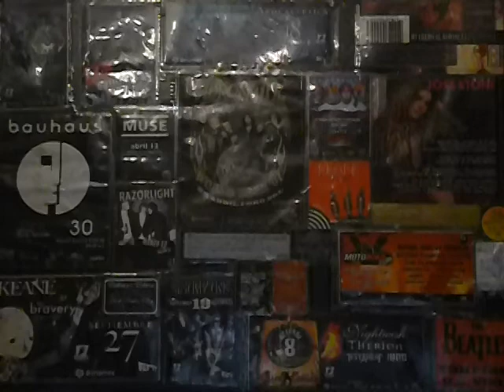Johnny English 3.0 (Reseña sin spoilers)